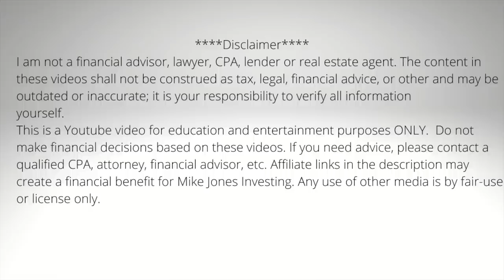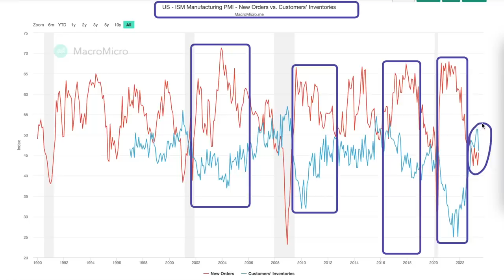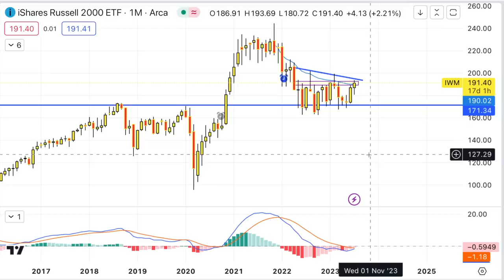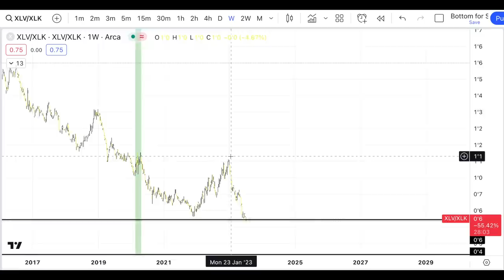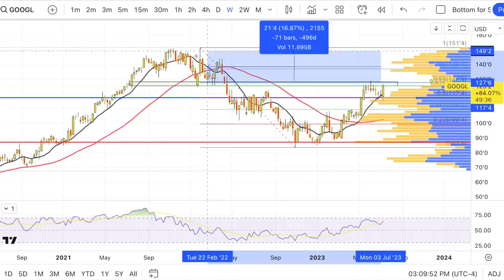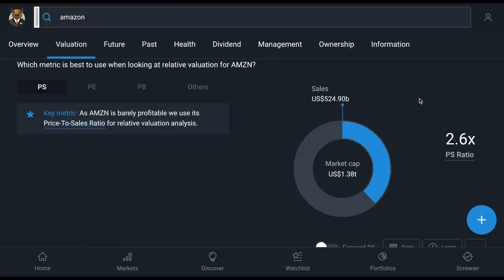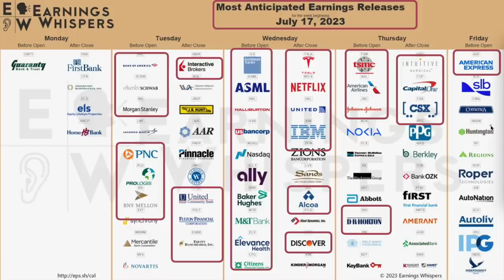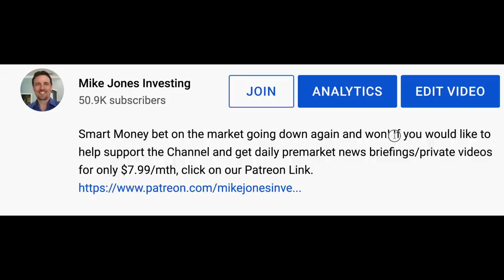SMART MONEY Is Setting Up For A Big Move! Plus This Data Drives The Business Cycle!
Retail investors are still buying up stocks on margin, while Smart Money isn't so sure about this market! Check it out!